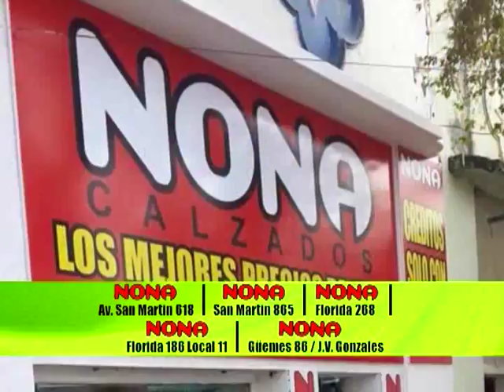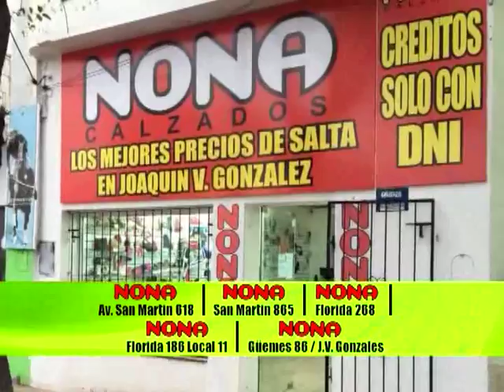REALIDAD DEPORTIVA 05 09 2016 - TV DOS SALTA OFICIAL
Lunes a Viernes 14 hs. la cita deportiva por el aire de Tv Dos y por cable míranos en la sintonía nº9 de Salta Cable Color